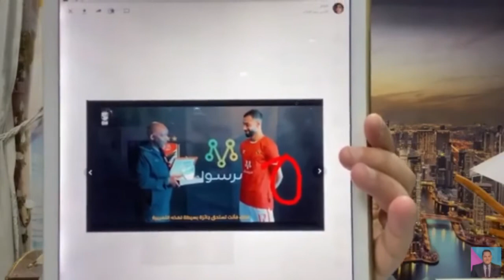مفاجأت راعي الأهلي الجديد للنادي ولـ عمرو السولية